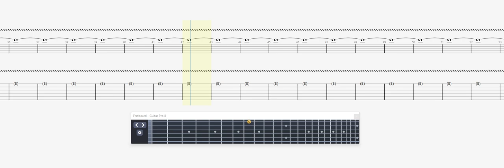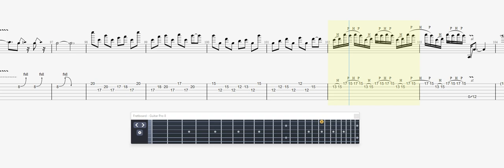Mamonas Assassinas Robocop Gay GUITAR 1 TAB